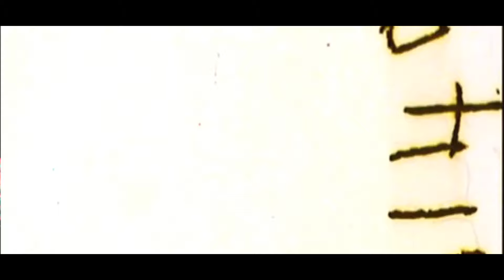Revive los mejores momentos de Halloween